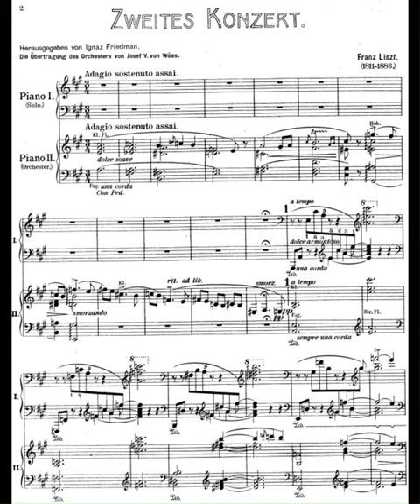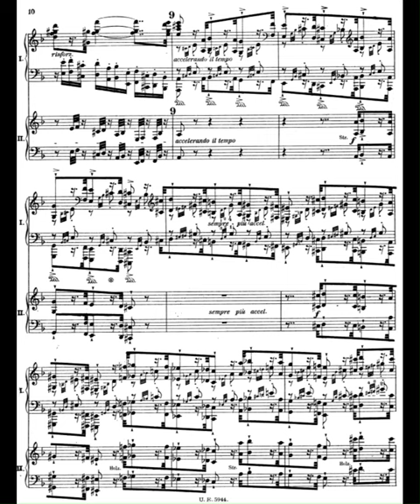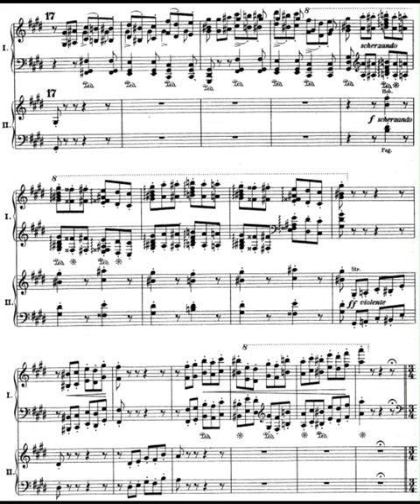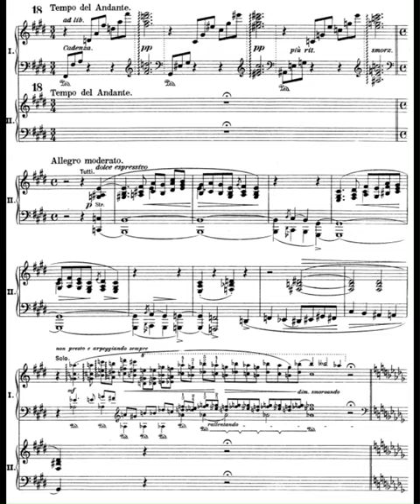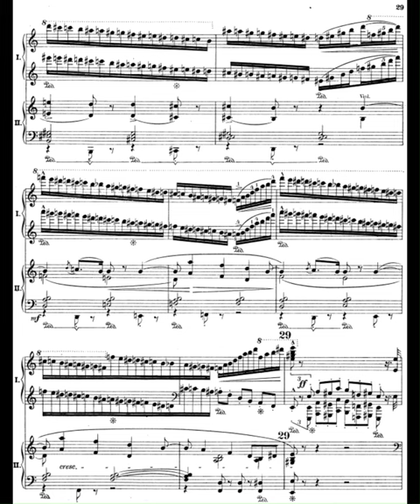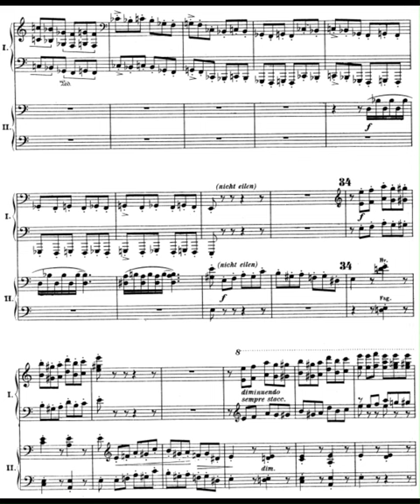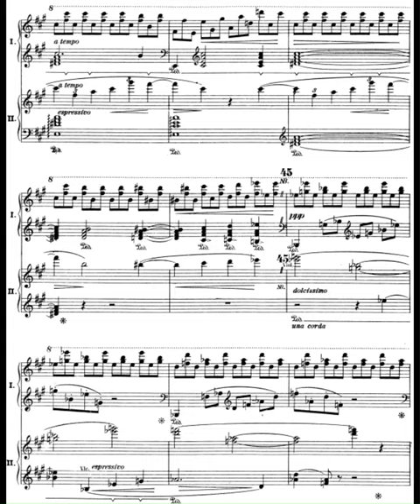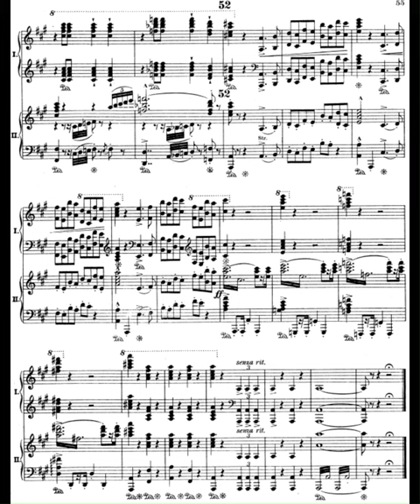WILLIAM WOLFRAM plays Liszt Concerto # 2 with Jens Nygaard Conducting the Jupiter Symphony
Jens Nygaard was a legendary conductor and musician. He heard music in a way that no one else did. He expressed it in a way that no one else could. Jens individual stamp was on all his performances. His unique bowings, extreme rhythmic vitality, brilliantly pared down orchestrations
when finances dictated that necessity, and maverick programing were all part of the most unique musical package I have ever encountered.

The Jupiter Symphony had some great concertmasters through the years, including David Kim, Janet Sung, and Frank Almond.